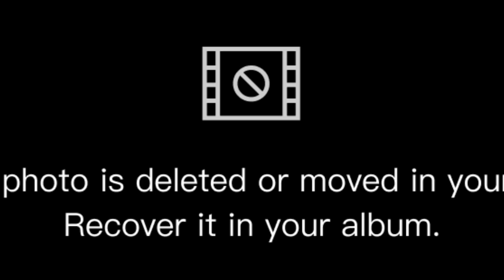past teen wolf react to Derek {gacha club}